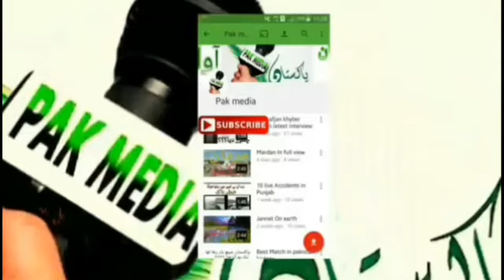Man Burnt His Alive wife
Watch how this man burnt his wife